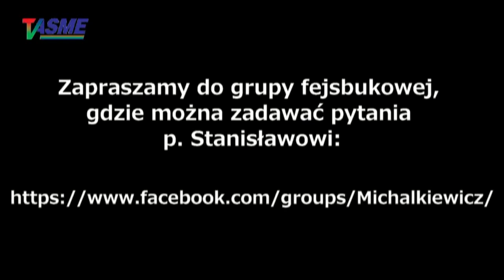Przypominam, że pobożny poseł Gowin był ministrem w rządzie PO, potem w PiSowskim, a gdzie zajdzie ?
No i kolejny "cykiel" pytań internautów i odpowiedzi naszego drogiego "cykielmajtera" Michalkiewicza!